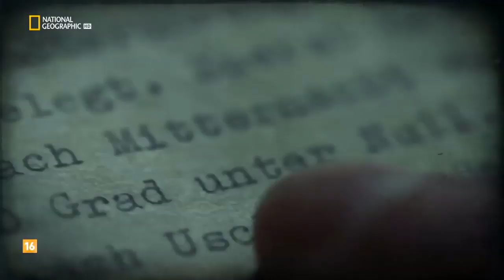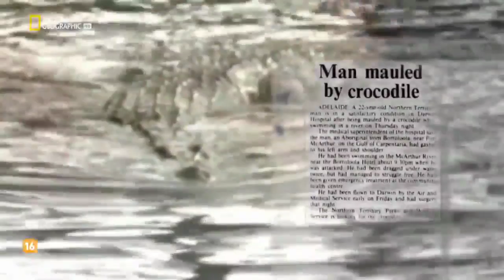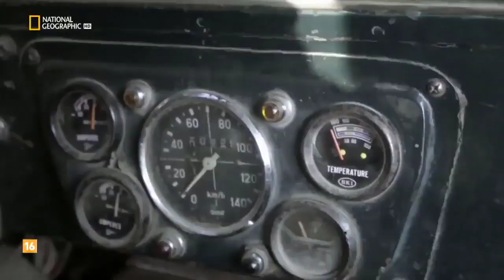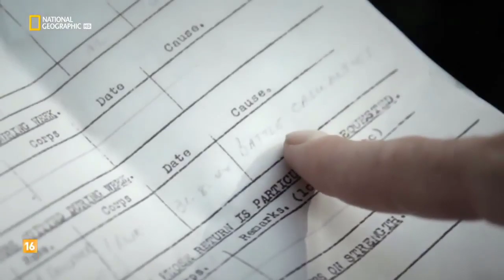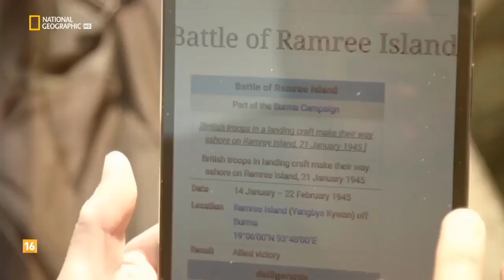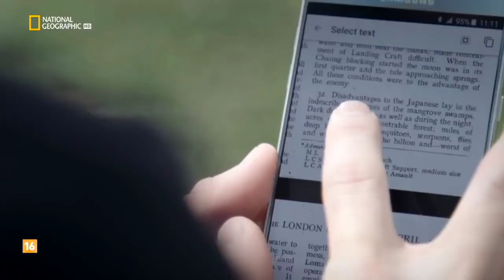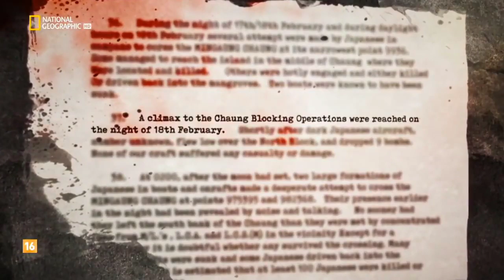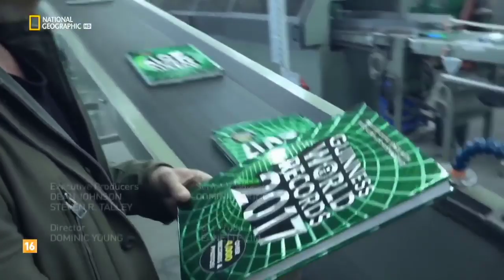MISTERIOS DE LA SEGUNDA GUERRA MUNDIAL🔺 BATALLA DE LA ISLA RAMREE🔷DOCUMENTALES INTERESANTES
El 19 de febrero de 1945 durante la batalla de isla de Ramree (en Birmania) se pudo escuchar  como un millar de soldados japoneses que se retiraban de sus posiciones eran devorados de forma salvaje por un grupo de cocodrilos. El suceso causó tanto revuelo que, a día de hoy, es recogido en el «Libro Guinness de los Récords» como la masacre más grande de seres humanos perpetrada por animales.

LA BATALLA

La batalla comenzó con la Operación Matador, un asalto anfibio para capturar el estratégico puerto de Kyaukpyu - situado en el extremo septentrional de la isla de Ramree, al sur de Akyab a lo largo de la bahía de Hunter - y el vital aeródromo cerca del puerto. El reconocimiento llevado a cabo el 14 de enero de 1945 mostró fuerzas japonesas emplazando cañones para evitar el desembarco en las playas, por lo que la Marina Real asignó un acorazado y un portaaviones de escolta para proporcionar apoyo naval a la fuerza de operaciones.

El 21 de enero, una hora antes de que la 71ª Brigada India desembarcara, el acorazado Queen Elizabeth abrió fuego con su batería principal mientras que aviones del portaaviones de escolta Ameer actuaban como observadores. El crucero ligero Phoebe también se sumó al bombardeo, junto con B-24 Liberators y P-47 Thunderbolts del 224º escuadrón de la RAF, (bajo el mando del Cuartel General de la RAF para Birmania y Bengala), que bombardearon las playas. Las tropas de asalto desembarcaron sin encontrar resistencia y aseguraron la cabeza de playa; al día siguiente desembarcó la 4ª División India de Infantería.

El 26 de enero en la Operación Sankey, tropas de la Infantería de Marina Real desembarcaron en la isla de Cheduba, que se encuentra al sur de Ramree, para encontrarse con que no estaba ocupada por los japoneses. En Ramree la guarnición japonesa opuso una feroz resistencia. Desembarcaron las brigadas indias 4ª, 26ª, 36ª y 71ª, con apoyo de la RAF y de la Infantería de Marina. Cuando la Infantería de Marina flanqueó un punto fuerte japonés, los novecientos defensores del mismo abandonaron la base y fueron a unirse a un batallón mayor de soldados japoneses realizando un escape a través de la isla. La ruta obligó a los japoneses a cruzar 16 kilómetros de manglares infestados de cocodrilos y alimañas.

ATAQUE DE COCODRILOS

Mientras trataban de abrirse paso por los espesos bosques, las fuerzas británicas rodearon la zona. Atrapados en el barro, los japoneses empezaron pronto a sufrir los efectos de las enfermedades tropicales, pero peor aún fue la presencia de un gran número de escorpiones, mosquitos tropicales y miles de cocodrilos de agua salada que supuestamente devoraron a los soldados, entre 650 y 1000 perecieron destrozados por los reptiles.

Un cocodrilo de agua salada (Crocodylus porosus), el más grande de todos los reptiles.
Los repetidos llamamientos de los británicos a los japoneses para que se rindieran ante ese escenario fueron ignorados: la infantería de marina que rodeaba el perímetro abatía a todo japonés que intentaba escapar, mientras que en el pantanal cientos de soldados murieron por falta de alimentos o de agua potable. Algunos, incluido el naturalista Bruce Wright, afirmaron que los cocodrilos atacaron y devoraron a numerosos soldados:

“Esa noche (la del 19 de febrero de 1945) fue la más horrible que cualquiera de la dotación de la ML [lanchón de desembarco de la infantería de marina] haya visto nunca. Entre el esporádico sonido de los disparos podían oírse los gritos de los hombres heridos, aplastados en las fauces de los enormes reptiles, y el vago, inquietante y alarmante sonido de los cocodrilos girando creaba una cacofonía infernal que rara vez se ha igualado en la Tierra. Al amanecer llegaron los buitres para limpiar lo que los cocodrilos habían dejado... Del alrededor de 1000 soldados japoneses que entraron en los pantanos de Ramree, sólo unos 20 fueron encontrados con vida.”

🎥🎥🎥 MÁS DOCUMENTALES EN NUESTRO CANAL DE DAILYMOTION

MISTERIOS DE LA SEGUNDA GUERRA MUNDIAL#documentalesinteresantes#batallaislaramree#segundaguerramundial